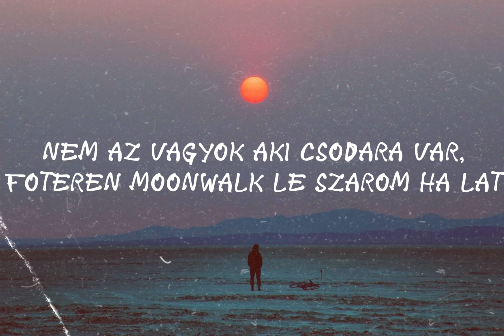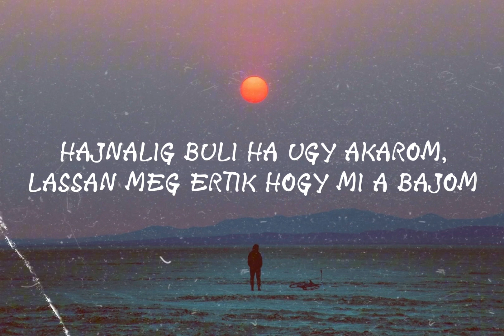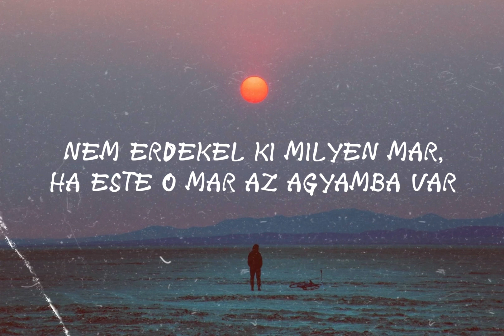YILDIRIM-VAGYOK(REUPLOAD)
Prod:REY PANDORA BEATS
REC:STARRZE
MIX/MASTER:LILVIBEEEE